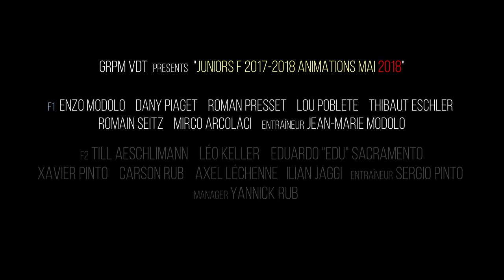Saison 2017-2018, Round II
Groupement Val-de-Travers Juniors F - Extraits des animations de Mai 2018.